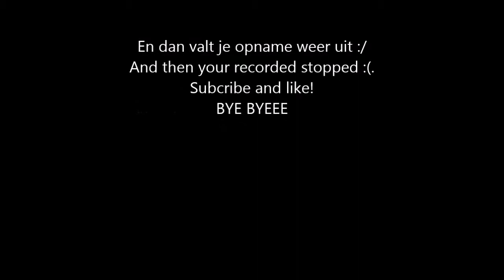Raiding #2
Hoi! ik ben Thomas oftewel ThatThomasNL
Ik maak de volgende soort filmpjes:
* Call of Duty
* Trickshot montages
* Minecraft minigames

Ik ben 13 jaar oud en ben net gestopt met een kanaal met 1.000 abbonees omdat ik opnieuw wilde beginnen!
* - Twitter; ThatThomasNL
*- Mijn skype is: thomas.verhulst2

Byeh